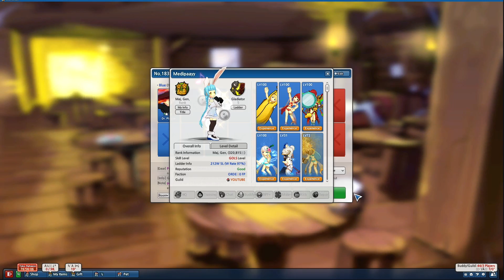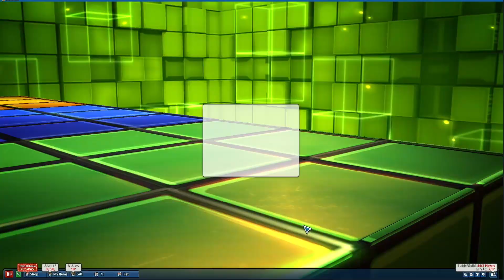Lost Saga Exotic - Lawan Hero Unique Terbaru Tae Eul Jin In Hero Pengendali Elemen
Ok Guys jadi di konten kali ini kita akan membuat salah satu konten bersama hero unique terbaru yaitu tae uel jin in hero yang dengan berbagai elemen menjadi satu, menurut kalian gimana dengan hero ini?

Terima Kasih!